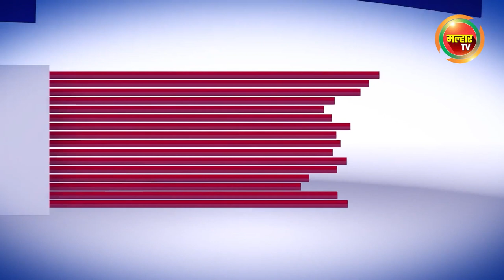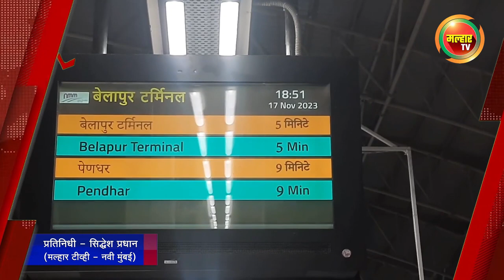सकाळच्या बातम्या (मल्हार टीव्ही) २३ डिसेंबर २०२३ | Sakalchya Batmya (Malhar TV) 23 December 2023